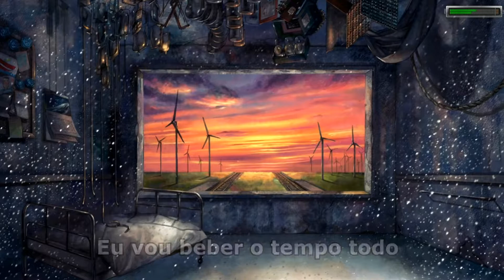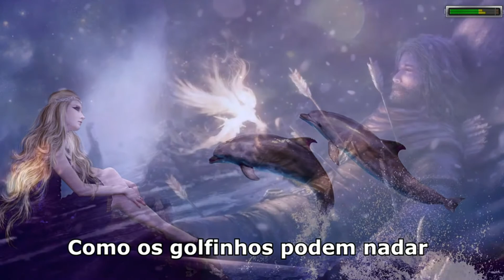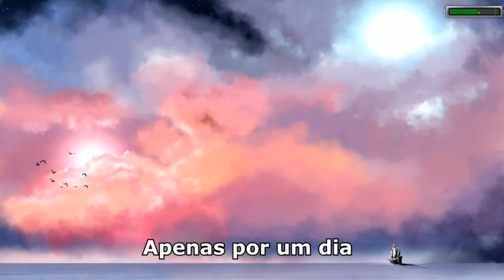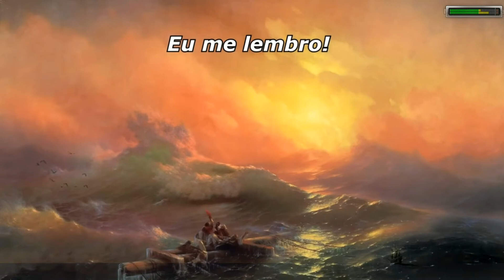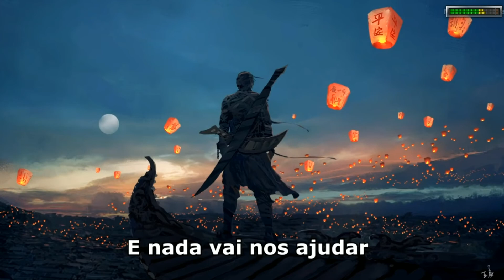David Bowie Heroes ___----(528 Hz / 963 Hz)---___In These Solfeggio Frequencies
TUNING SOLFEGGIO FREQUENCIES
Audio  320 kbps     Video  1080Hd  60 Fps

SEE EXAMPLE recommended SETINGS for pitch sound  at 528 hz  in video

Use the APO EQUALIZER to unite all frequencies is like EXCEL --enjoy
When you have the equalizer installed, your entire computer, both in playback and recording, is always tuned -- so you don't have to worry about anything else, just enjoy the sound
APO EQUALIZADOR---
the download file is about 500 megas...you can only install just the mautopitch plugin freeware--if you want to install the others they are all freeware

SOLFEGGIO FREQUENCIES TUNING
        plugin Vst  (MAutoPitch )

LEGEND
*        Ancient Solfeggio Scale
**       After Ancient Solfeggio Scale
 ##     Standalone

If you intend to use one or more specific frequencies use this table
 SOLFEGGIO SCALE              PITCH AT FREQUENCY           PITCH AT TONE
** 174 Hz 438.48 HZ or -6 cents
** 285 Hz 452.37 HZ or +48 cents
* 396 Hz 444.34 HZ ​​ or +17 cents
* 417 Hz 441.78 HZ or +7 cents
## 432 Hz 432 Hz or -32 Cents
* 528 Hz 444 hZ or +16 cents
* 639 Hz 451.84 HZ or +46 cents
* 741 Hz 440.60 HZ or +2 cents
* 852 Hz 451.33 HZ or +44 cents
** 963 Hz 428.96HZ or -44 cents
## 1122 Hz or +21 cents